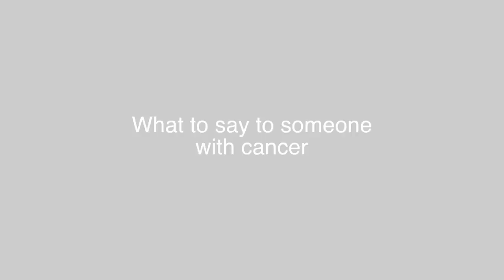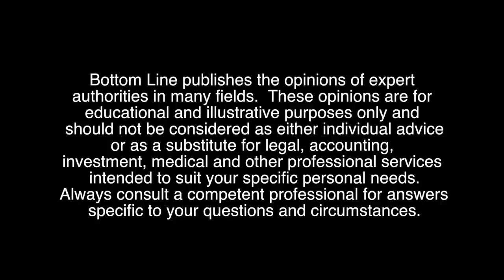What to Say to Someone With Cancer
Right, perfect. So what did you want to hear from people after you told them? Sometimes people don’t know what to say or they say the wrong thing, frankly.

People did say a lot of challenging things to me, and I sort of wore hats from both sides of the bed, so when I heard something that didn’t settle well for me, I had the ability to say, “You know what? That’s not working for me.” For example, I had a number of people—shockingly—say, “My neighbor’s sister-in-law’s cousin’s niece had breast cancer, and she died from it, so good luck.”

It’s wild, right?

What I know for sure is when people try to engage, it comes from a loving place. The majority of the time, when people say things that don’t come across very well, they’re doing the best that they can. What I always recommend is that people begin by saying, “I’m really scared about your diagnosis. I don’t know what to say. I really need help from you to let me know what I can say and how I can be a support to you.” Just being honest and saying, “I have no idea what to say, I want to do my very best, and I really don’t want to say something that’s going to come across as either hurtful or dismissive or anything else, so help me help you.” That’s a nice way to start because it’s sort of disarming, and then you follow up by saying, “Can we make a pact that if I say something really stupid, even though it came from a loving place, will you tell me that it came across the wrong way, and that way I’ll know what works and what doesn’t work for you?” So it’s really a matter of being honest.

It is, and simply speaking. So many people are afraid of that simplicity.

Another thing that you could do with a friend or a loved one who’s feeling really overwhelmed and needs help but you don’t know what he or she needs—you could send an e-mail with a list of options, like food preparation, house cleaning, dog walking, grocery shopping, child care, lawn mowing. You could put all of those in an e-mail with a line at the bottom that says “Other,” and you could send that to your friend and say, “OK—check everything off that you need help with. If something is not on this list that should be included, add it in. If you do that, I will make sure everything gets done.” That is a really great way for someone to be present, to offer support in a way that the person on the receiving end of an e-mail says, “This is fabulous. I can just check off what I need.” That’s a really great way to engage someone and offer support.